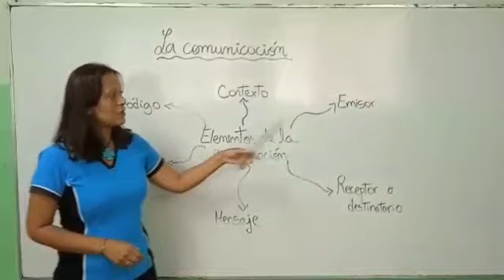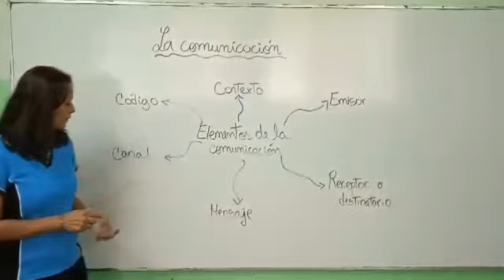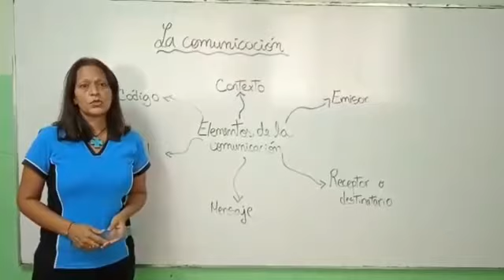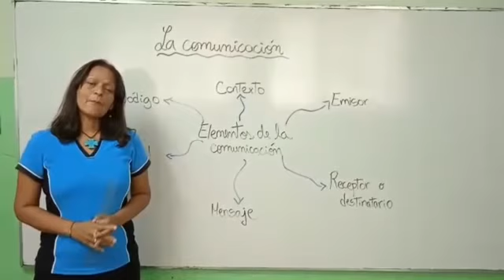5to grado C la Comunicación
maestra Ann Mary Palencia